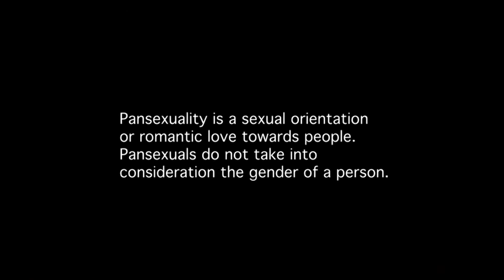All that mattered - pansexual themed short film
Some things you carry as a secret our entire life. But when the end is near, it might change. Suddenly you feel the need to tell other people what was going on inside of you. A short film about a late and an extraordinary coming out.